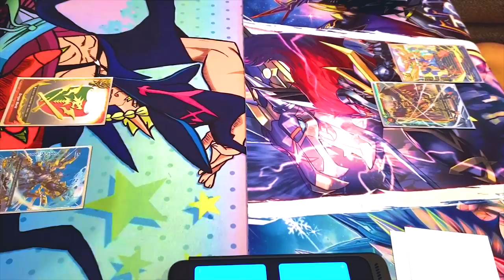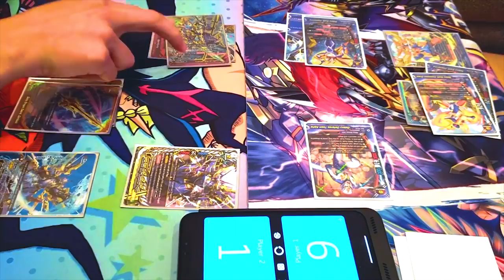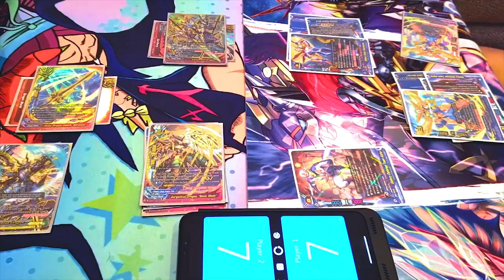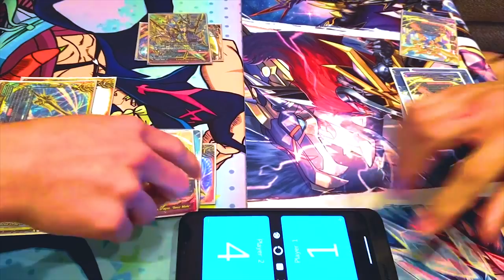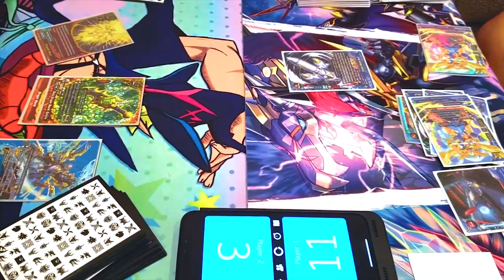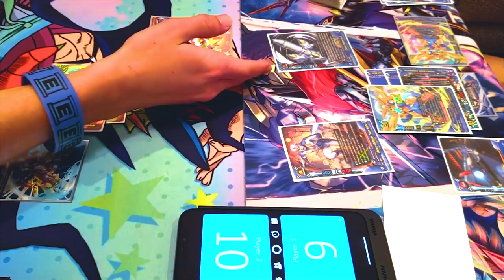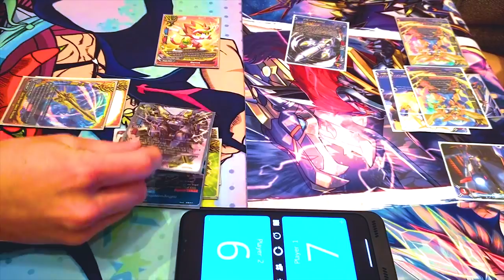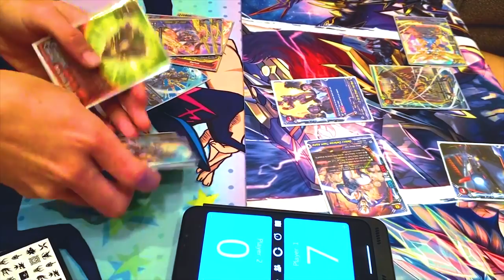Gargantua Dragon Vs. Cosmoman! | Future Card Buddyfight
Miles using Garga Vs. Tristen using Cosmoman. Enjoy the fight!